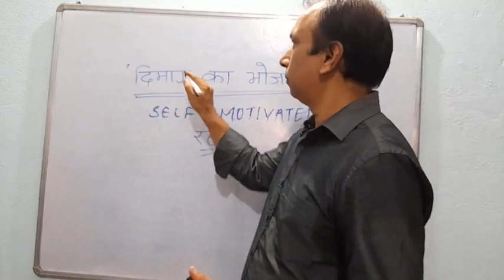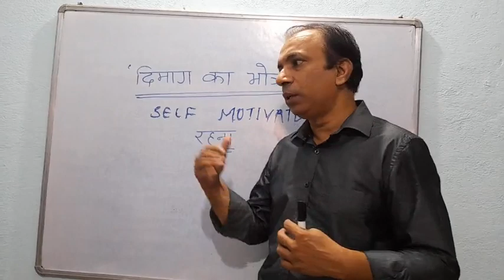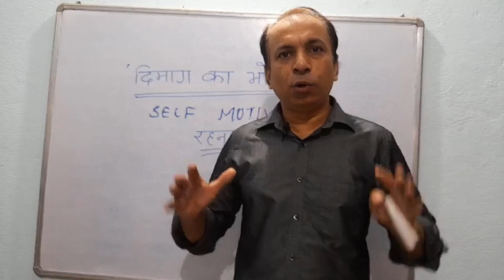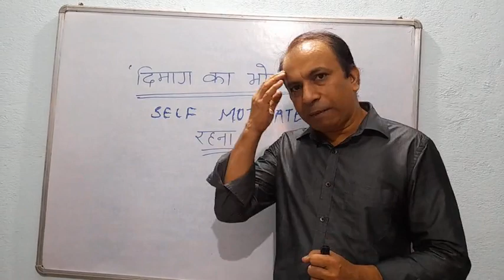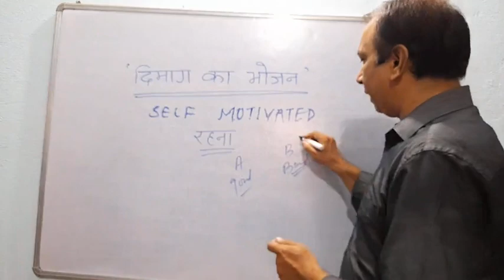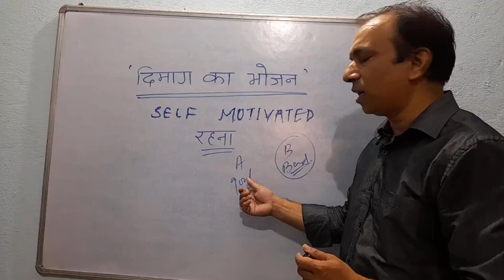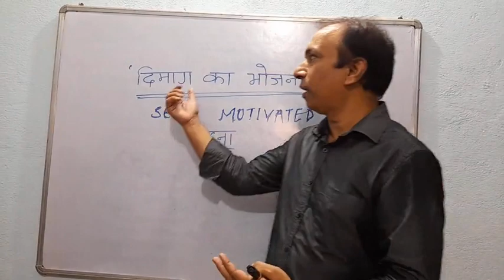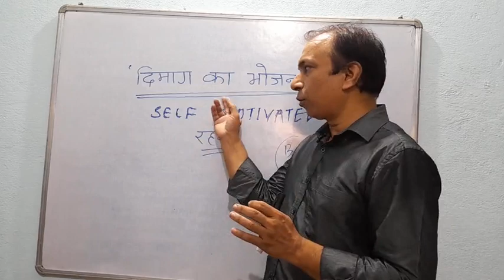दिमाग का भोजन( सफलता का राज)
This video is for all the students from any class and aspirants for any competitive exam. This will help any general people those who care for their kids. We should be very careful about them. We should control ourselves about our expectations because we impose this thing to them.